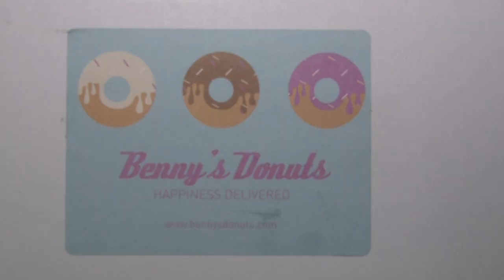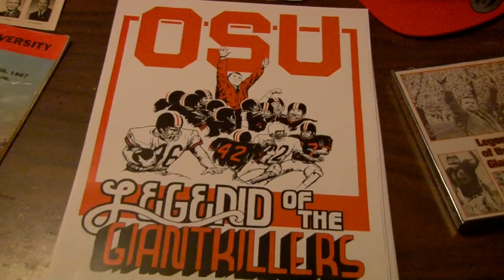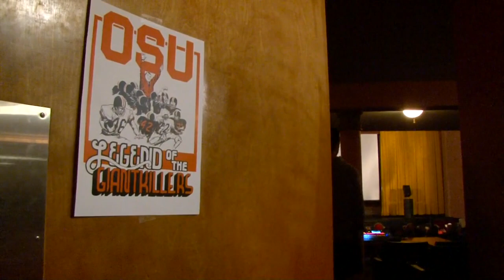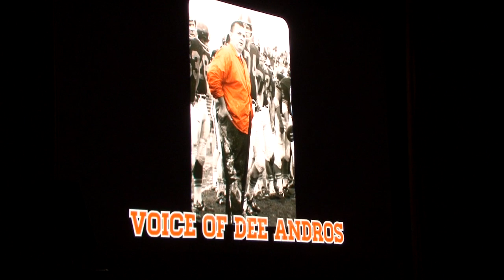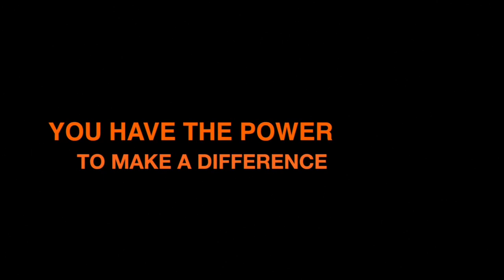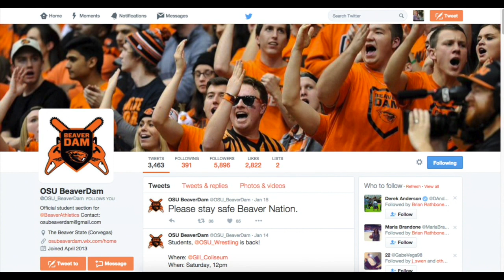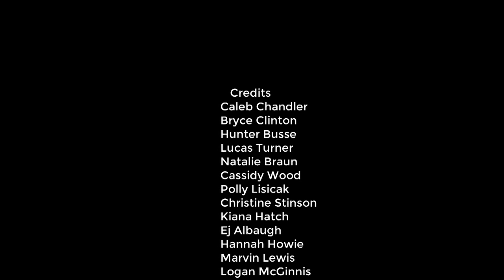Beaver News & Beaver Sports Show - January 28, 2016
TONIGHT ON BEAVER NEWS
0:48 Hitchhiker forces driver to Avery Park and robs her
1:30 Mammoth bones were discovered underneath Reser Stadium
4:14 Interview with Benny Augeri, the founder of the local donut-delivery service Benny's Donuts
5:58 OSU football players participate in Habitat for Humanity
9:45 Questions in the Quad: "What musical artist do students want for DAM JAM 2016?"

TONIGHT ON BEAVER SPORTS SHOW
15:42 Freshman quarterback Seth Collins transferring out of OSU
16:36 Baseball pre-season overview
17:24 OSU vs USC basketball highlights
19:19 Beaver Sports Show alumni Alex Crawford showcases his new film, "Legend of the Giant Killers"
23:18 Interview with The Daily Barometer sports editor Brian Rathbone, discusses next football season
27:36 Showcasing of social media page BeaverDAM, interview with BeaverDAM president Jeff Lulay

Follow KBVR-TV via social media!